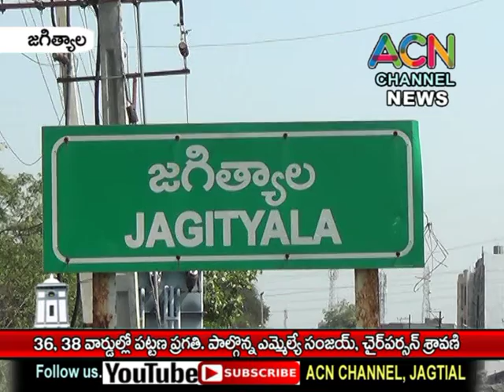జగిత్యాల 36, 38 వార్డుల్లో పట్టణ ప్రగతి, పాల్గొన్న ఎమ్మేల్యే సంజయ్, చైర్ పర్సన్ శ్రావణి